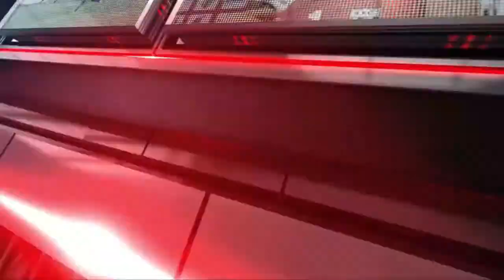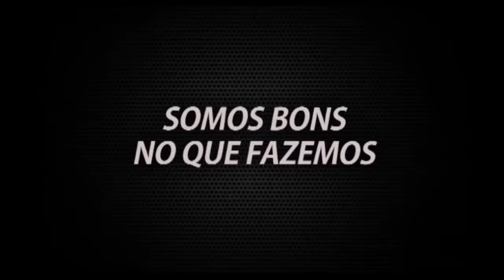Botafogo News - 12/03/2015